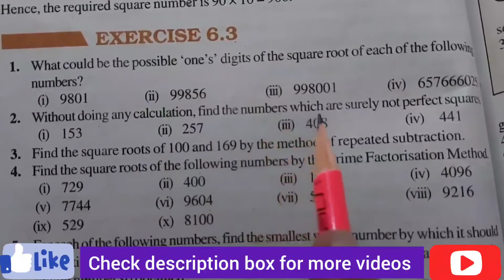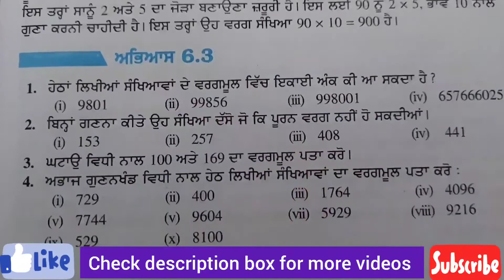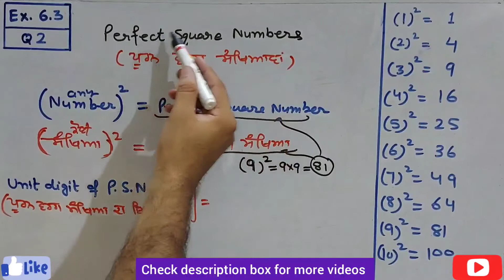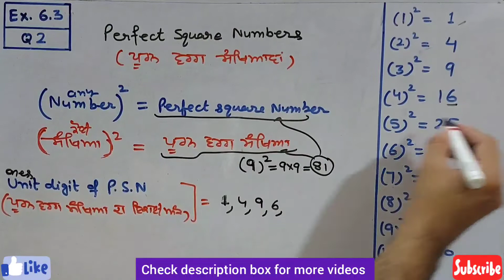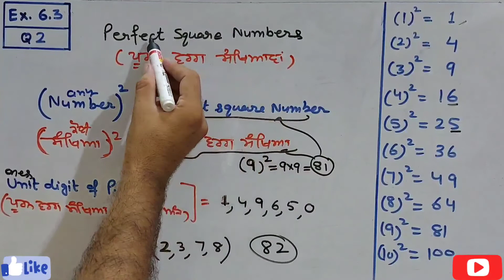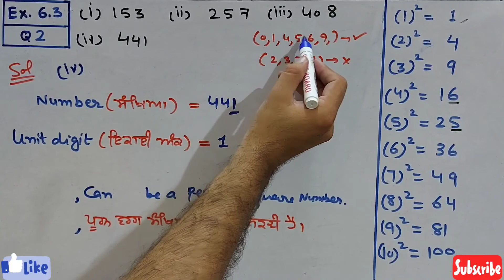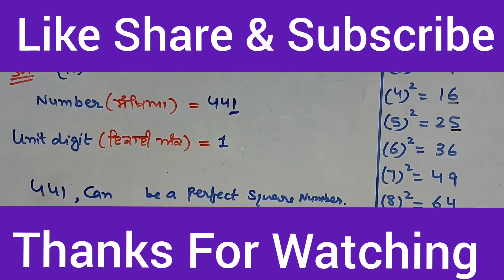Q2 | Ex.6.3 | Class 8 Maths | Chapter 6 | Solved Both In English & Punjabi